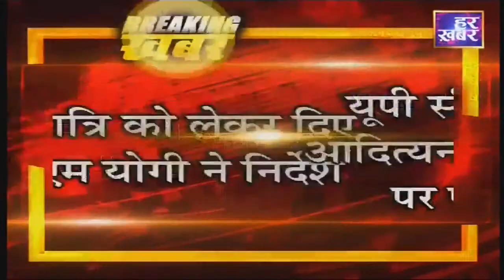अपना उत्तर प्रदेश | 2:30 PM, 14 March 2023 | Uttar Pradesh Latest News In Hindi | Har Khabar